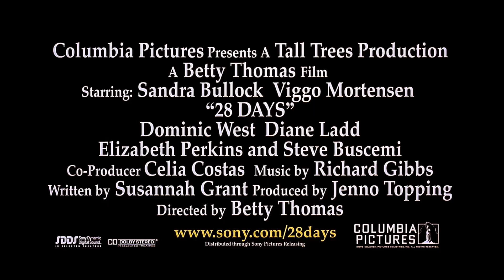28 Days (2000) Original Trailer [FHD]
Directed by Betty Thomas. Starring Sandra Bullock, Viggo Mortensen and Dominic West.
28 Days Blu-ray
28 Days DVD

AKA:
28 dagar
28 dage
28 dager
28 dana
28 Dias
28 dienos
28 dni
28 giorni
28 Gün
28 imeres
28 jours en sursis
28 jours
28 nap
28 päeva
28 päivää
28 Tage
28 ημέρες
28 дана
28 днeй
28 Дни
28 днів
28天